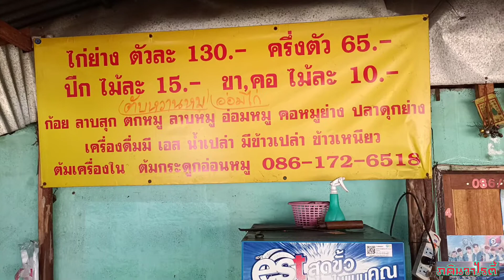EP.2 ส้มตำแซ่บบๆแถวราอินทรา พามาชิม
ร้านส้มตำไก่ย่างวิเชียรบุรี แถว#รามอินทรา ซอย 23 รสเด็ด
ผิดพลาดประการใดต้องขออภัยมาณที่นี้ด้วยนะครับ